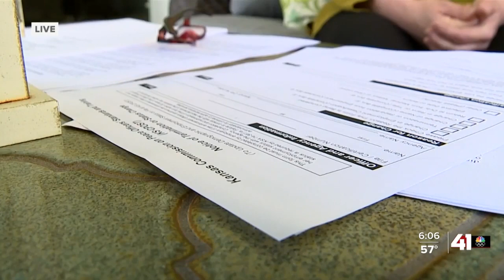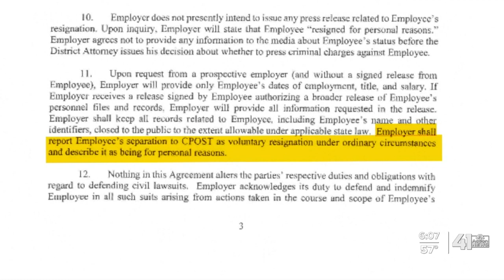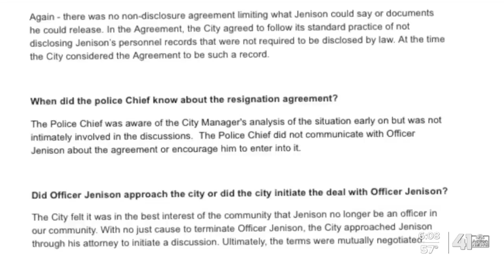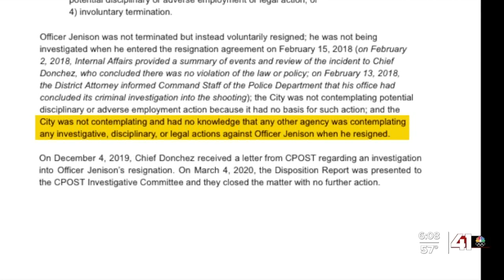Overland Park releases severance agreement with officer who shot, killed John Albers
The city of Overland Park released a separation agreement Friday that it reached in 2018 with the police officer who shot and killed 18-year-old John Albers.